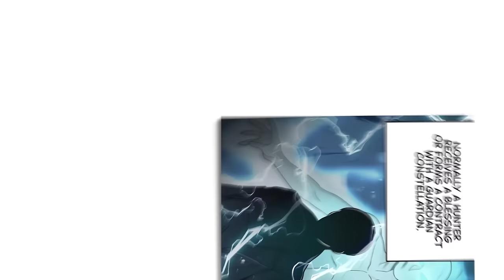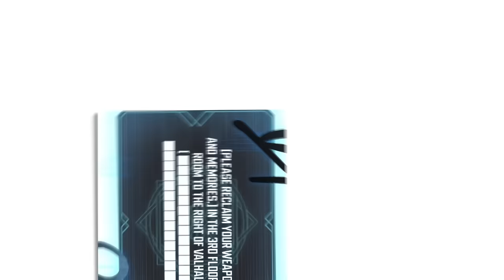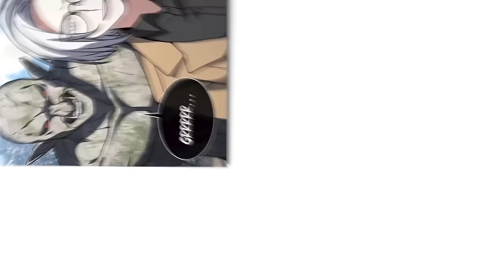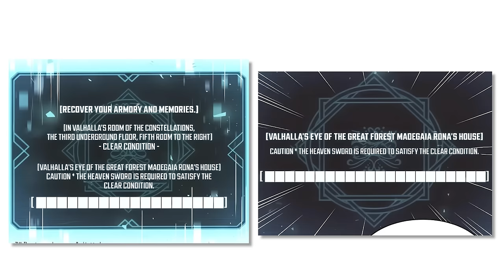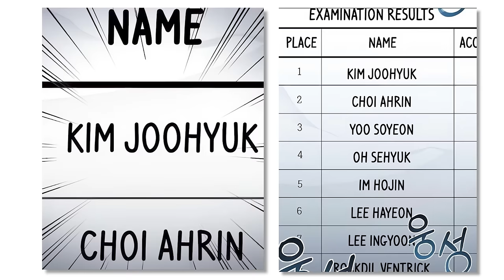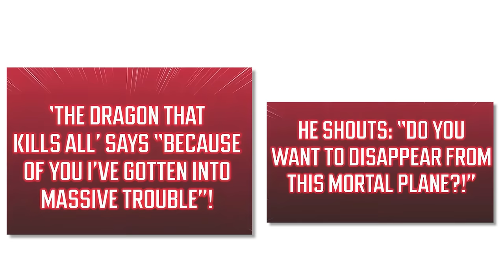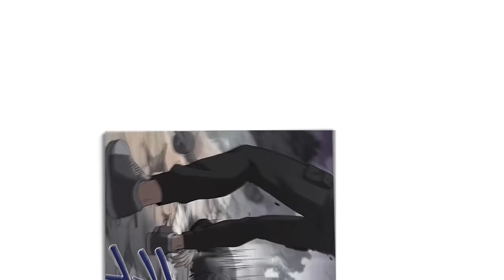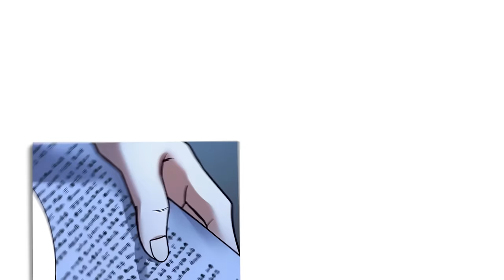He Died as The Most Powerful Hero And Was Reincarnated with Infinite SS Rank Magic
He Died as The Most Powerful Hero And Was Reincarnated With System And No Magic Power

He Most Powerful SS Rank Magic In School But Hides It To Be Ordinary

He Born With Infinite SS Rank Magic, But In Academy Hides It To Be Ordinary